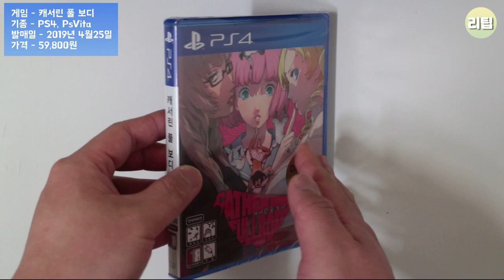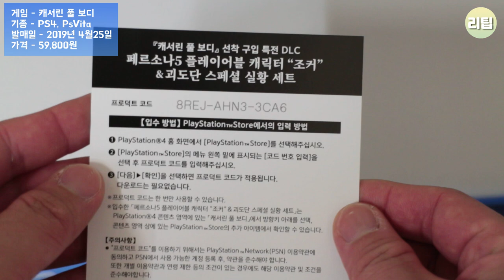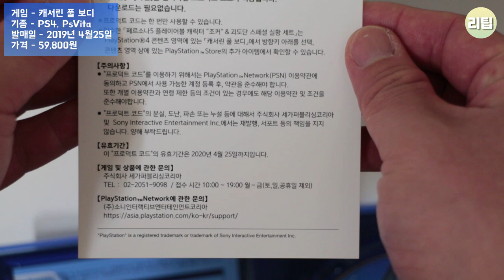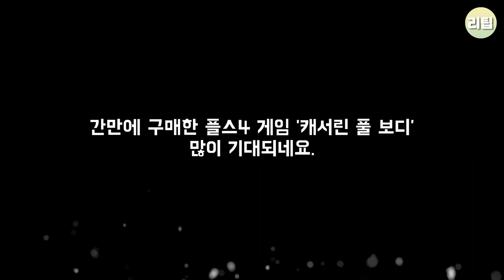PS4 캐서린 풀 보디 오픈 케이스 & PSVITA 리모트 플레이